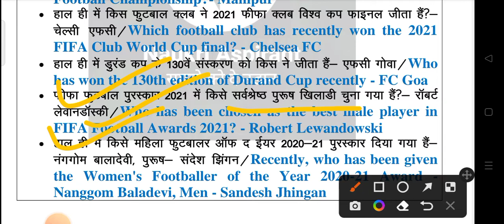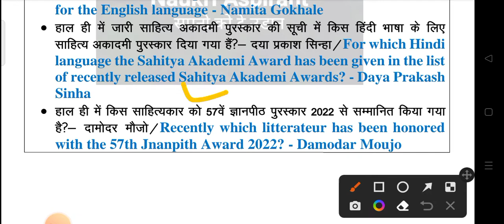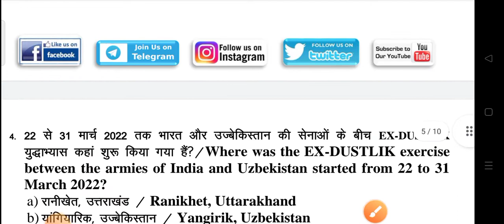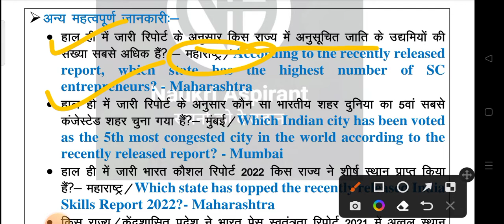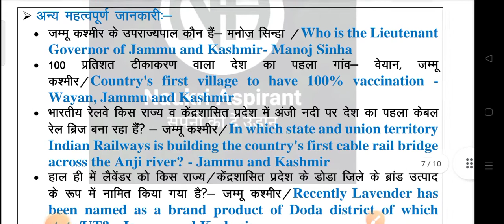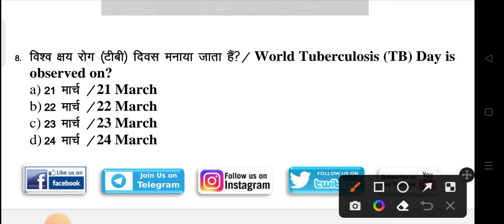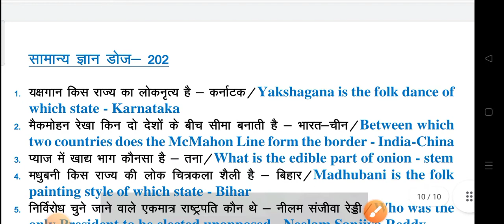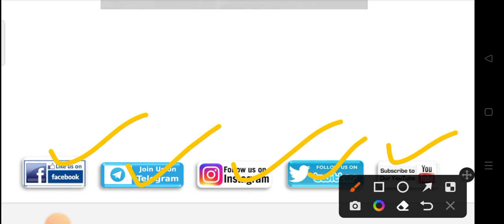24 March 2022 | Current Affairs Booster Class #213 | CA MCQs Question With Details Discuss